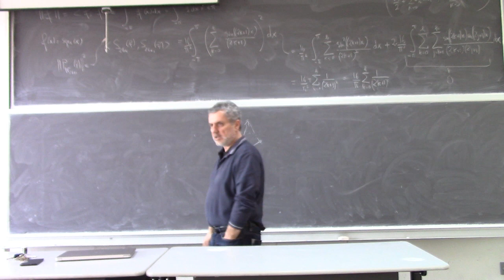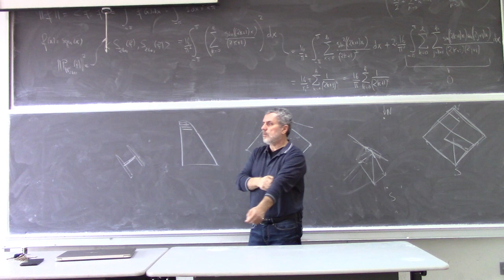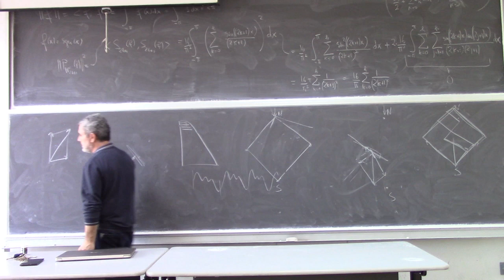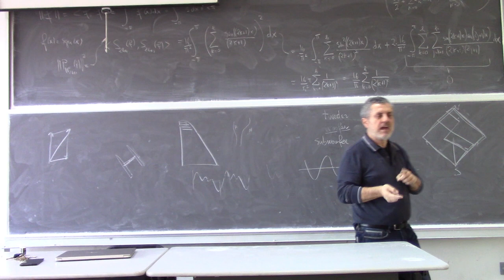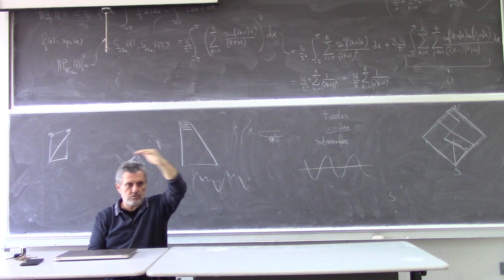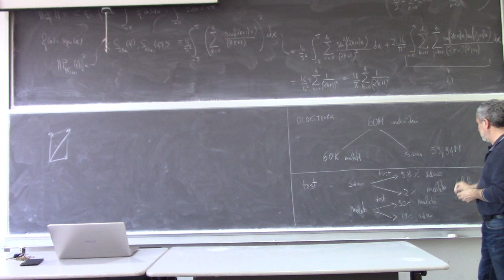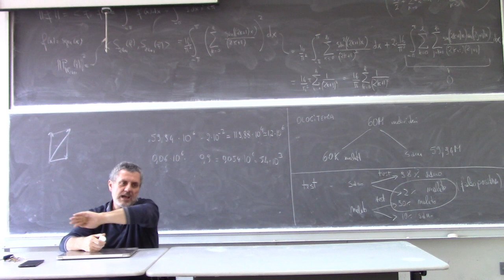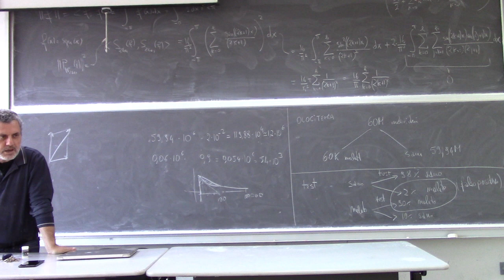Introduzione alla logica Seminario 7